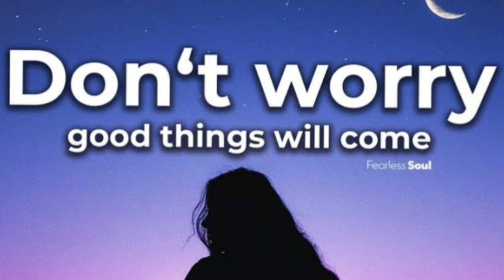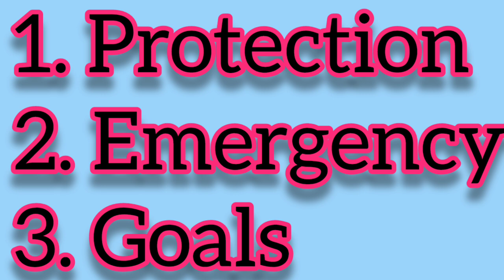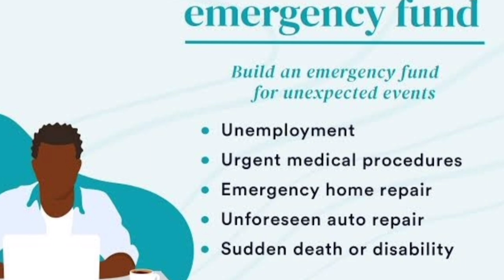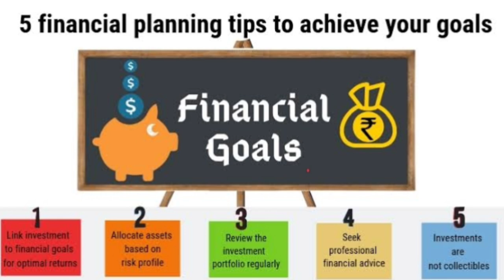സൗജന്യമായി ഫിനാൻഷ്യൽ പ്ലാനിങ് എങ്ങനെ ചെയ്യാം How to MANAGE MONEY even if you can save below 10000